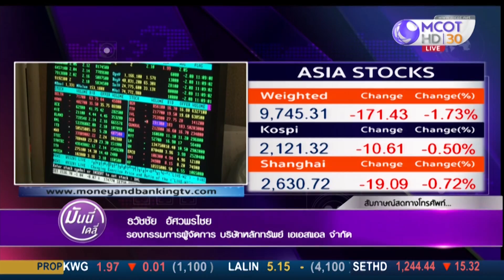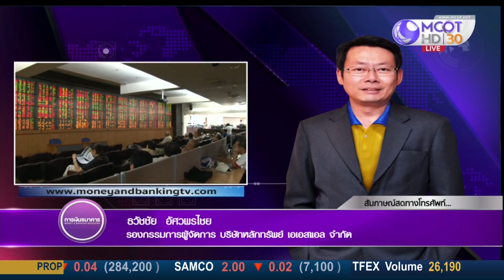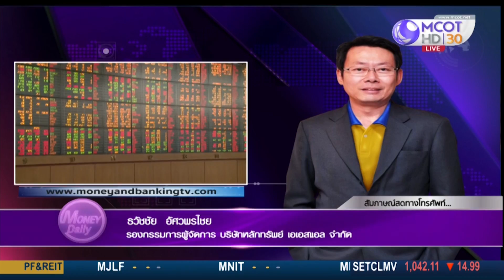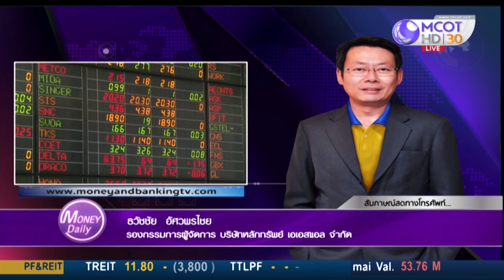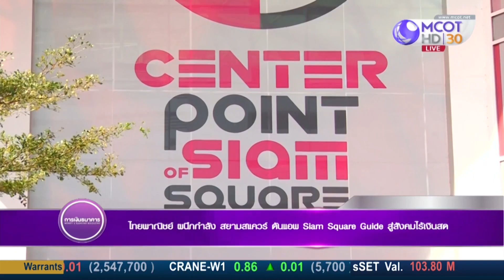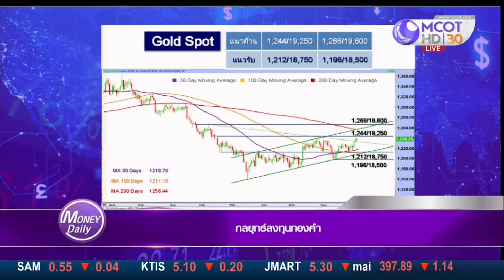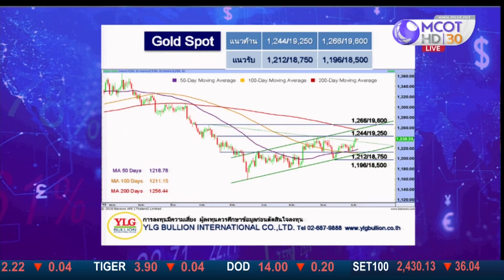Money Daily 6 ธ.ค. 61